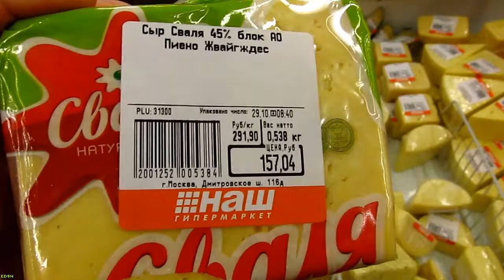Two Dates of manufacture in Moscow hypermarket 29.10.2011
Две даты упаковки. Снято в "Нашем гипермаркете".